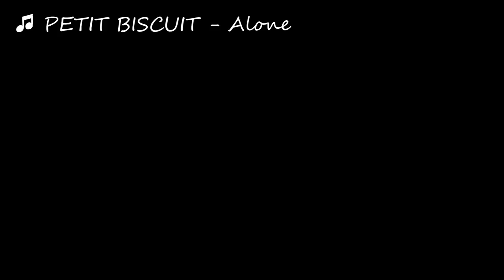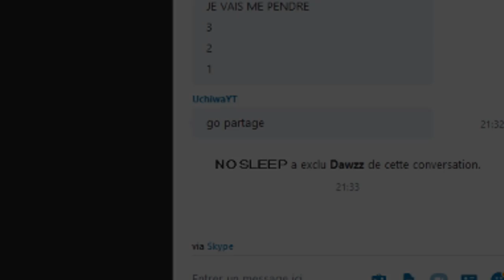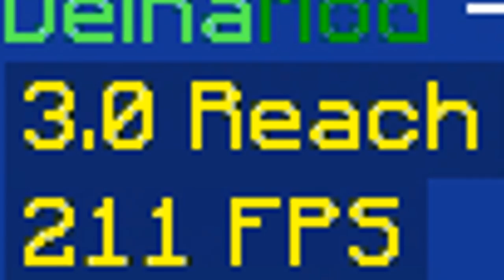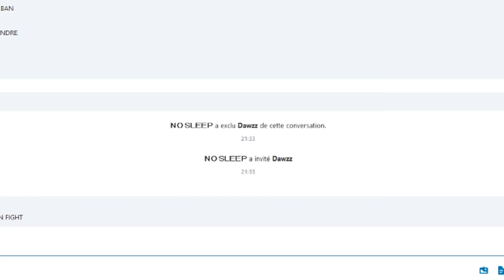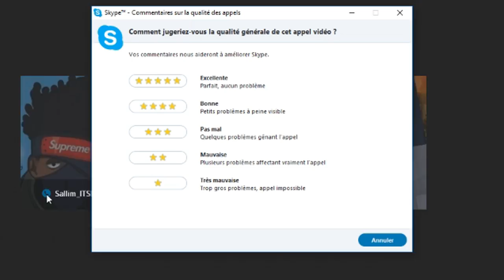ZINE, 11 ANS, KICK DES GENS SUR SKYPE ET DÉCLENCHE UNE VRAI GUERRE xD (epic)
🖊️Description🖊️